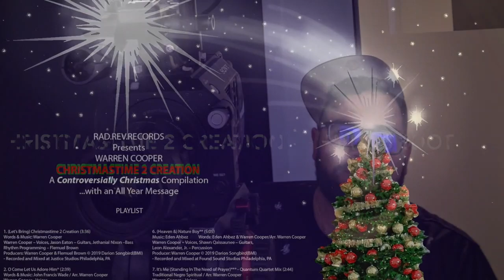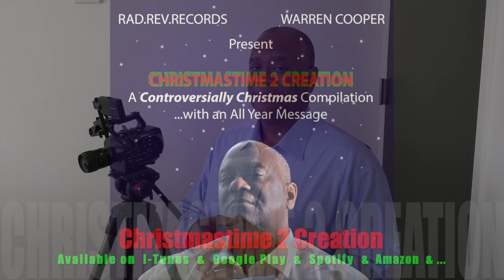WARREN COOPER ' CHRISTMASTIME 2 CREATION THE NYC PHOTO'SHOOT ' PROMO 1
On October 4, 2019 Warren had his photo session for the New Release CHRISTMASTIME 2 CREATION.  This is a reflective look at the gathering that gives a little bit of a listen to the lead song (Let's Bring) Christmastime 2 Creation.

DO THE DOWNLOAD…SAVE THE PLANET

With each download of CHRISTMASTIME 2 CREATION a cash donation of support will be made to the THE PRAYER TO HEAL THE LAND CAMPAIGN…A Progressive Gathering Space For Information About Envronmental Issues - And A Space For Connection With The Partners Who Are Organized In Their Efforts For The Preservation Of The Planet.  Providing Media Messaging Mechanics and Mobilizing the Voices Who Are Speaking On Behalf Of Peaceful Health For Our Planet.

Save The Planet…Download CHRISTMASTIME 2 CREATION…

and

Remember The Earth Underneath Your Christmas Tree…

Copy This Script

CHRISTMASTIME 2 CREATION - WARREN COOPER

& Paste It Into The Search Space at

I-Tunes  *  Google Play  *  Spotify  *  Amazon